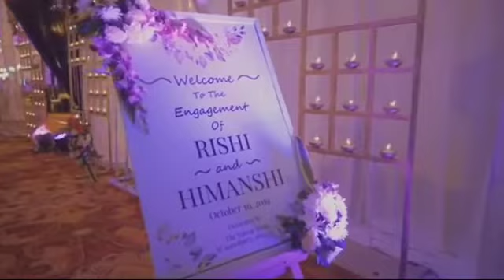तेरी शादी का कार्ड देख बहूत रोया